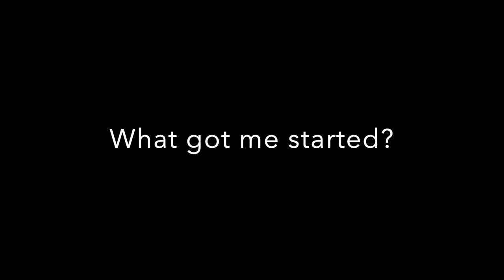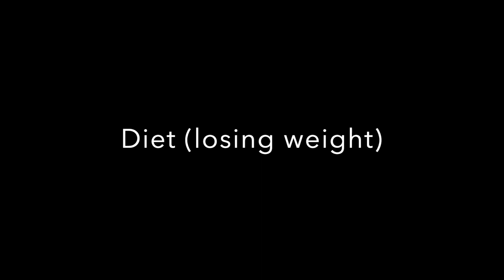Health and fitness for the over 60s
Looking at some simple ways to keep yourself healthy and fit when you're over 60, I cover why I had to start taking care of myself, what I eat (or more importantly don't eat - such as MSG, reducing salt and sugar etc), how I lose weight, some general fitness, mental health and finally my ultimate simple health improver!